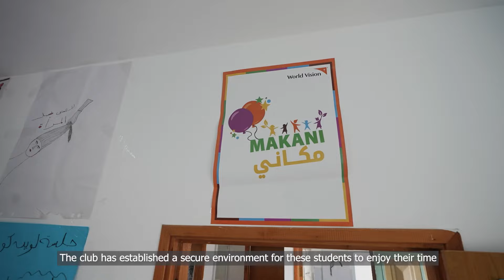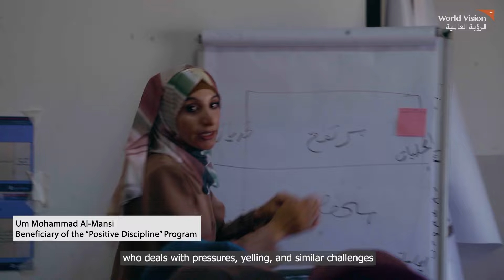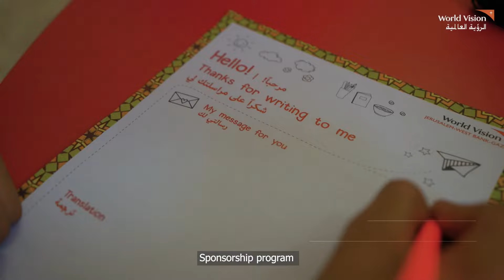الرؤية العالمية | من الرؤية الى العمل ومن الحلم الى الحقيقة